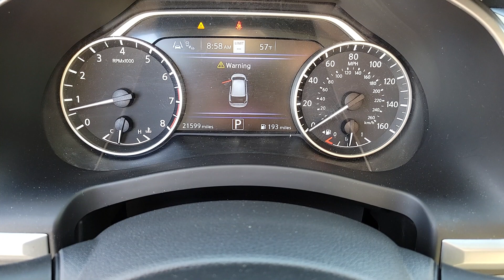2022 NISSAN MURANO Henderson, Las Vegas, Laughlin, St George, Flagstaff, NV P17940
Gun Metallic [LISTING TYPE] 2022 NISSAN MURANO AWD SL available in Henderson, Arizona at Findlay Honda Henderson. Servicing the Las Vegas, Laughlin, St George, Flagstaff, NV area.

Side Impact Beams,Blind Spot Warning (BSW) Blind Spot,Intelligent Forward Collision Warning w/Automatic Emergency Braking (AEB),Collision Mitigation-Front,Driver Monitoring-Alert,Collision Mitigation-Rear,Front And Rear Parking Sensors,Aerial View Camera System,Tire Pressure Monitoring System Tire Specific Low Tire Pressure Warning,Dual Stage Driver And Passenger Front Airbags,Curtain 1st And 2nd Row Airbags,Airbag Occupancy Sensor,Child Seat Sensor and Rear Child Safety Locks,Outboard Front Lap And Shoulder Safety Belts -inc: Rear Center 3 Point, Height Adjusters and Pretensioners,Intelligent Around View Monitor (I-AVM) Back-Up Camera,Intelligent Around View Monitor (I-AVM) Front Camera,Intelligent Around View Monitor (I-AVM) Left Side Camera,Intelligent Around View Monitor (I-AVM) Right Side Camera,Heated Front Bucket Seats -inc: drivers seat position memory, 10-way power drivers seat including 2-way lumbar support and 4-way power front passengers seat,8-Way Driver Seat,Passenger Seat,60-40 Folding Bench Front Facing Heated Manual Reclining Fold Forward Seatback Rear Seat,Manual Tilt/Telescoping Steering Column,Heated Leather/Metal-Look Steering Wheel,Front Cupholder,Rear Cupholder,Valet Function,HomeLink Garage Door Transmitter,Cruise Control w/Steering Wheel Controls,Distance Pacing,Dual Zone Front Automatic Air Conditioning,HVAC -inc: Underseat Ducts and Console Ducts,Illuminated Locking Glove Box,Driver Foot Rest,Full Cloth Headliner,Leatherette Door Trim Insert,Interior Trim -inc: Simulated Wood/Metal-Look Instrument Panel Insert, Simulated Wood Door Panel Insert, Simulated Wood/Metal-Look Console Insert and Chrome/Metal-Look Interior Accents,Leather/Chrome Gear Shifter Material,Driver And Passenger Visor Vanity Mirrors w/Driver And Passenger Illumination, Driver And Passenger Auxiliary Mirror,Day-Night Auto-Dimming Rearview Mirror,Full Floor Console w/Covered Storage, Mini Overhead Console w/Storage and 3 12V DC Power Outlets,Front And Rear Map Lights,Fad